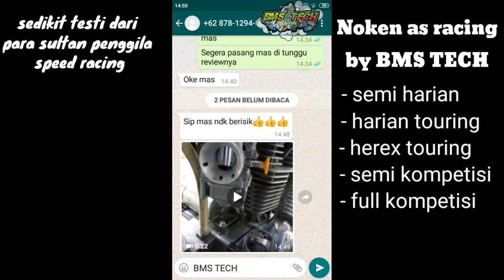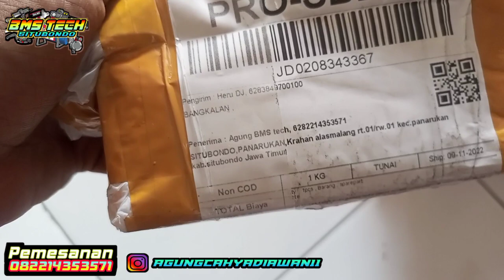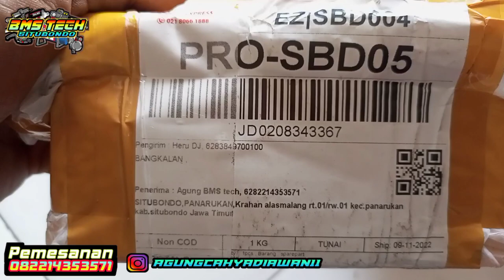viral noken as herex spek 500 meter